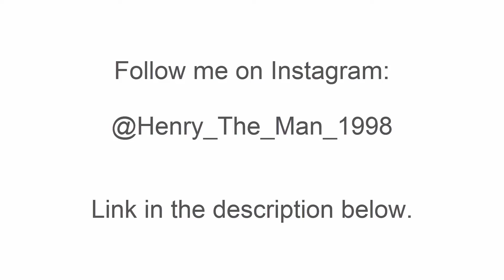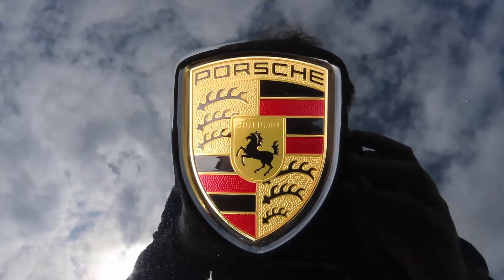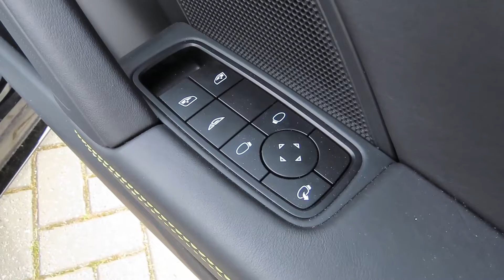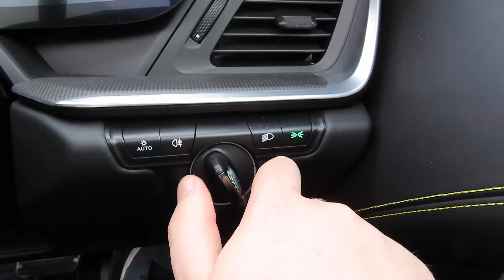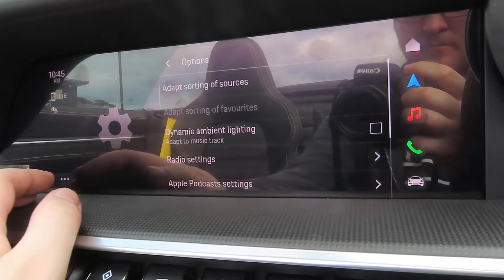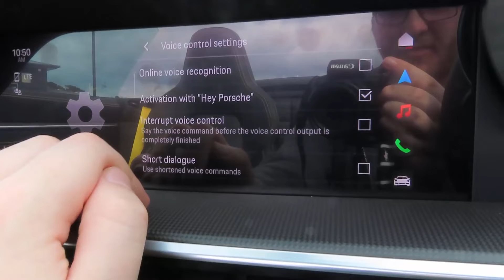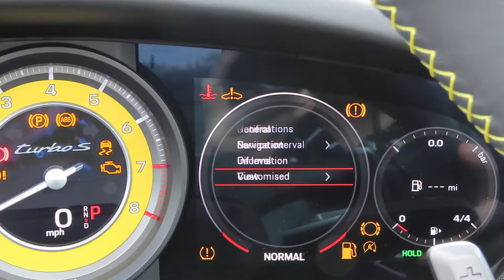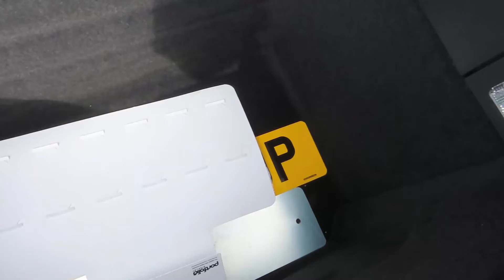2023 Porsche 911 (992) Turbo S Convertible - Start up, exhaust, and in-depth tour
Big thanks to Junction Autopark for allowing me to film this 2023 Porsche 911 Turbo S Convertible.